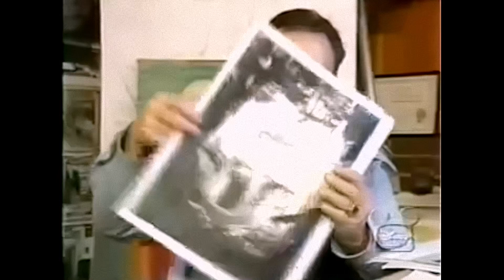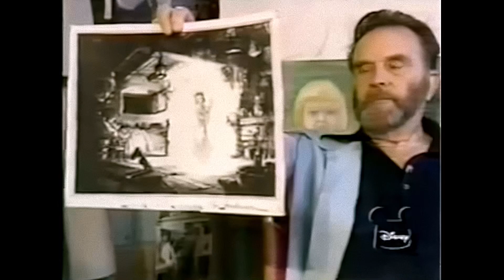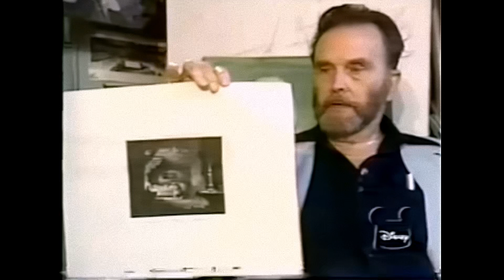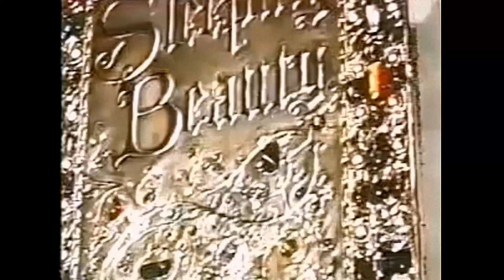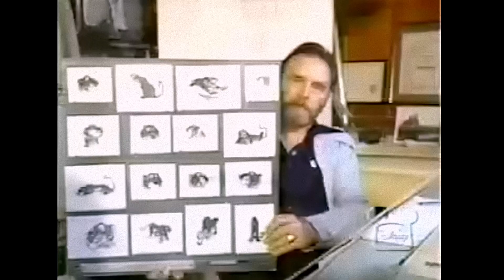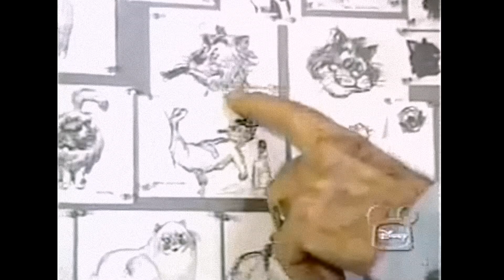"Ken Anderson" | Disney Family Album (S01E06 | 1080P AI Upscale)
The sixth episode of the Disney series, “Disney Family Album” aired on the Disney Channel in November 1984. The episode focuses on the life and craft of Ken Anderson, a versatile and talented artist who worked at Disney Studios for 44 years. He was involved in some of the studio’s most ambitious animated films, such as Snow White, Pinocchio, 101 Dalmatians, and The Jungle Book. He also contributed to the design and development of Disneyland attractions, such as Peter Pan’s Flight, Mr. Toad’s Wild Ride, and Storybook Land.

Trivia! (Watch the video for the answers or check below below this video's detailed description. Have fun!)

 • What was the name of the book that Ken Anderson wrote and illustrated, based on his experiences in World War II?

 • What was the name of the attraction that Ken Anderson designed for the 1964 New York World’s Fair, but was never built?

 • What was the name of the character that Ken Anderson created for The Jungle Book, but was cut from the final film?

| Detailed Description |
The episode was directed and produced by Mike Bonifer, who was a young filmmaker and writer at the Disney Channel. He had the opportunity to interview Ken Anderson at his home and studio, and to explore his personal collection of sketches, paintings, models, and memorabilia. Bonifer was impressed by Anderson’s creativity and passion, and wanted to capture his personality and stories on film. He said, "Ken Anderson was one of the most fascinating people I ever met. He had a great sense of humor, a great sense of adventure, and a great sense of history. He was a true Disney legend."

The series is narrated by  actor and hoofer, Buddy Ebsen.

Ken Anderson passed away in 1993 at the age of 84.

Trivia Answers!
 • The name of the book that Ken Anderson wrote and illustrated, based on his experiences in World War II, was Cockalorum. It was published in 1946 and featured humorous stories and drawings of his adventures as a camouflage designer and instructor.

 • The name of the attraction that Ken Anderson designed for the 1964 New York World’s Fair, but was never built, was The Enchanted Snow Palace. It was a dark ride that would take guests through a frozen wonderland, with scenes of snowflakes, ice sculptures, polar bears, and a snow queen .

 • The name of the character that Ken Anderson created for The Jungle Book, but was cut from the final film, was Rocky the Rhino. He was a dim-witted and friendly rhinoceros who would join Mowgli and Baloo in their journey. He was voiced by Frank Fontaine, but his scenes were deleted due to time constraints .

| Technical Details |
Source: VHS  |  AI Upscaling: 1080p  |  Sync/Color Correction/Titles: DaVinci Resolve 18.6